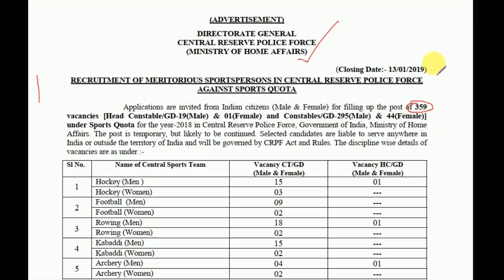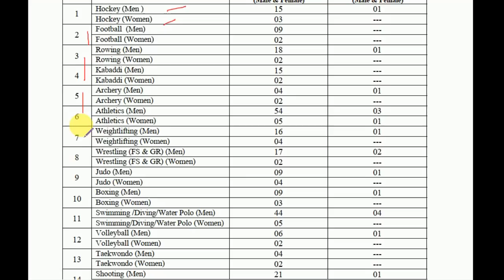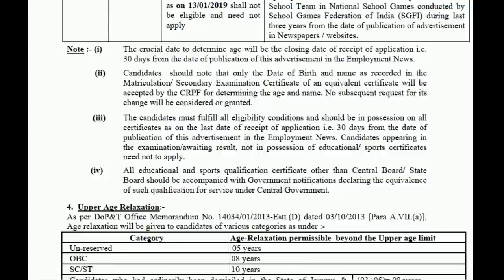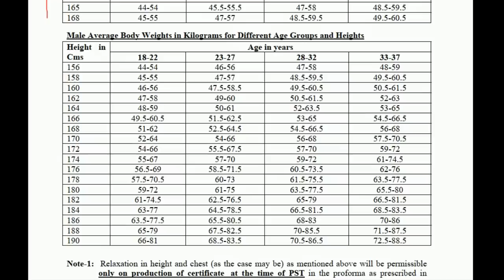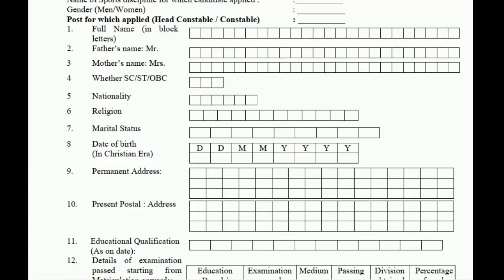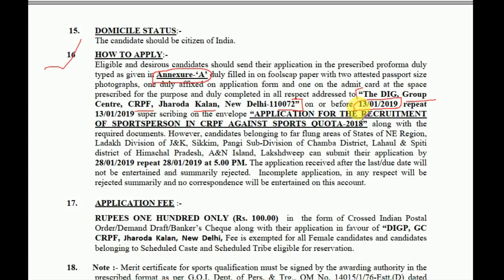BIG Opportunity in CRPF | ଯୋଗ୍ୟତା : ଦଶମ ପାସ, +୨ ପାସ | Total posts 359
Great opportunity for Aspirants.
Total posts - 359
Qualification : Matric pass | +2 pass
Salary : Rs 25,000 - 81,000
Special for Sports Quota